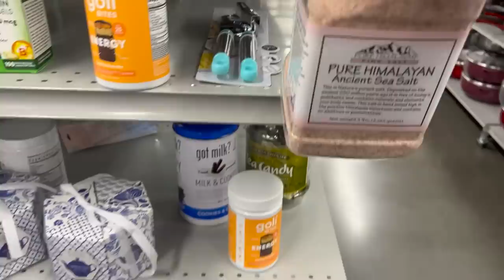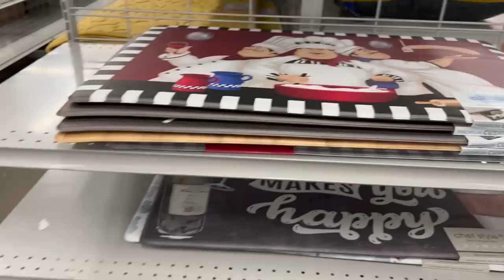😱 Wow! Muero Por Comprar Todo En Burlington😍 Precios Increíbles!❤️